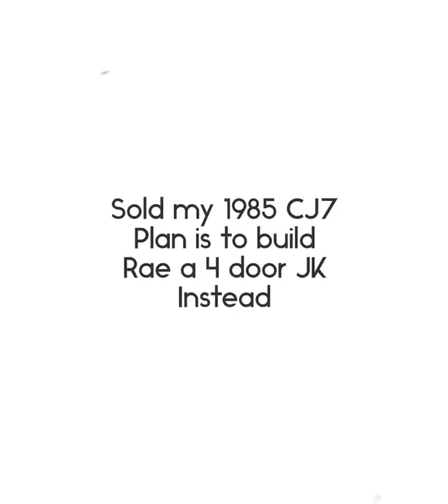sold 1985 CJ7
The plan is to build Rae a 4 door JK for when she starts driving. Definitely is sad to see the old CJ7 go. ￼